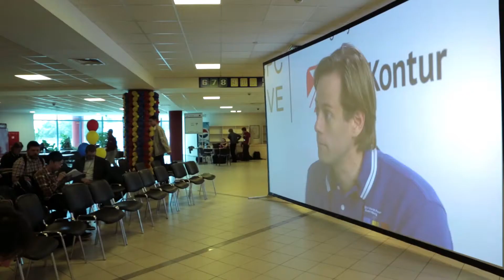Параллельные активности ACM ICPC 2014